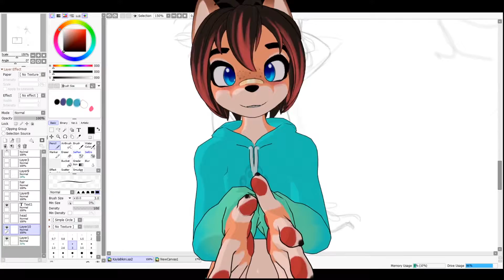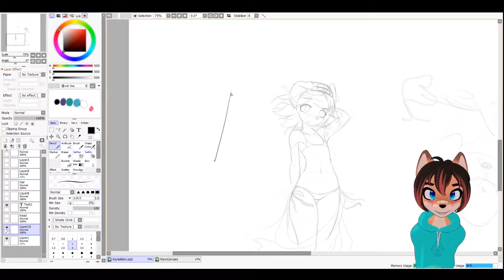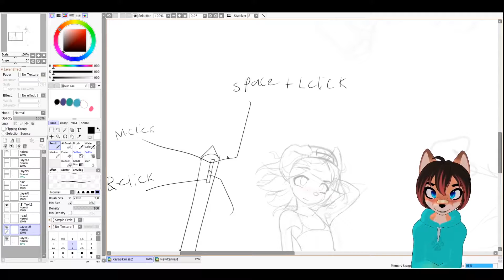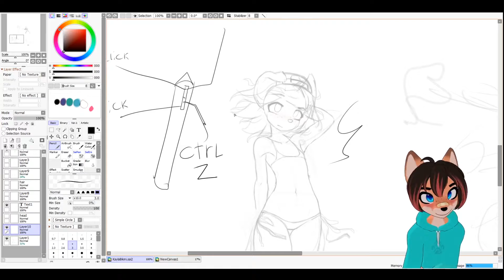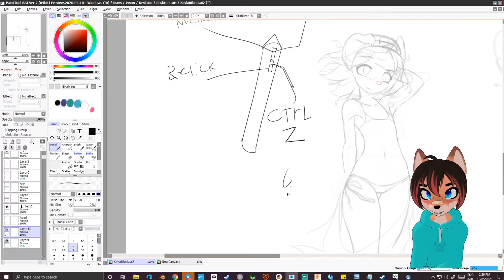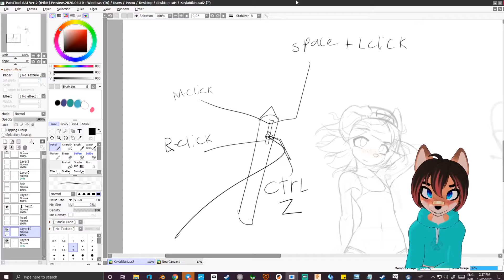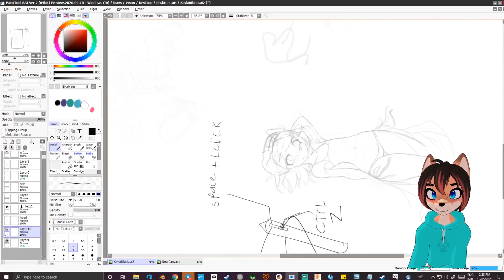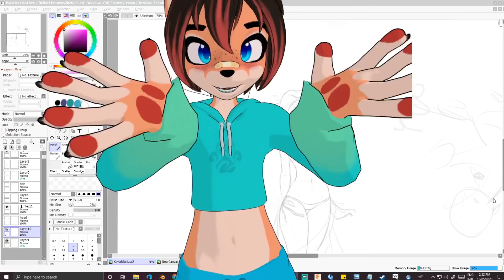Navigate drawing software like a god with these steps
I hope this video helps! I will make more tutorials with tips on shading and lighting in the future.

music (not mine):
Zelda & Chill Song of Storms Mikel Lofi Remix)
Zelda & Chill Dark World (Mikel Lofi Remix)